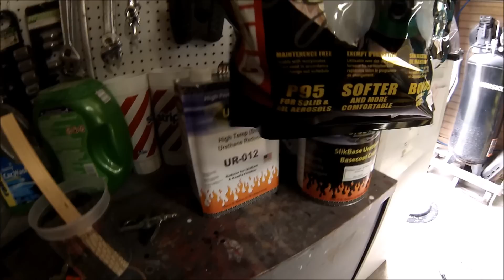2000 CHEVY SILVERADO RESPRAY WITH THE CARBONIO 360